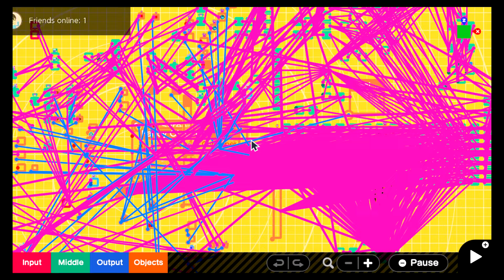Mousey's Infinite Cheese Maze - 5 digit run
G-001-LFY-V9J

Mousey-themed update to my pathfinding A.I. game, showcasing a high-scoring run.